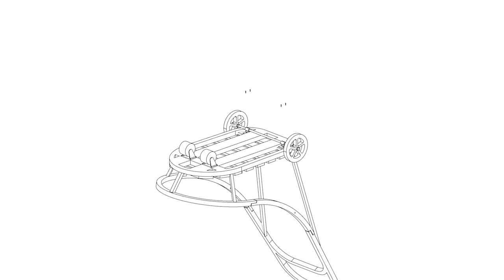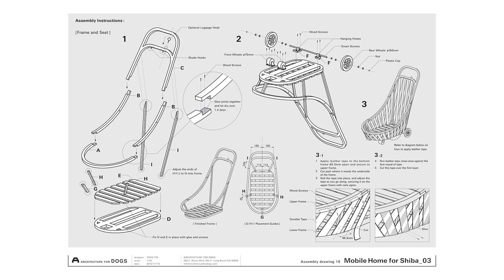MOBILE HOME for SHIBA by TOYO ITO for SHIBA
ARCHITECTURE FOR DOGS

Whether it rains all DAY, or the asphalt is hot, whether the dog has aged and its legs and loins are sore, dogs want to go out for a walk with their owners everyday. I conceived of this "doghouse for walks" as a way to at least slightly lighten the burden on dogs in these circumstances. I attached tires to a well-ventilated wooden basket; put in a soft, fluffy cushion; added an adjustable shade to lessen the effects of bright sunshine or rain, and created a place as comfortable as the shade of a tree. The crate floor is designed to be as close to the ground as possible so that the dog could board and disembark by itself. In addition, because it can act as a bed that fits in the entryway or inside the house, it is even more of a mobile doghouse. Dogs will certainly look forward to a graceful walk with their owners, rocked in this swaying ship-shaped basket.

終日の雨でも、熱せられたアスファルトでも、足腰弱い老犬になっても、毎日、飼い主と一緒に散歩に出かけたいのが犬。そんな犬の負担を少しでも和らげてあげられるように、散歩するための犬の家を考えた。風通しの良い木製のかごにタイヤを付け、ふかふかのクッションを敷き、日差しと雨をやわらげる開閉式のシェードを取り付けて、木陰のような快適な場所をつくる。スノコ状の床は出来るだけ低くして地面に近づけ、犬が自ら乗り降りできるようにしている。また、玄関や室内に持ち込んでベッドにも出来る、まさに移動する犬の家。船のような形をしたかごにゆらりと揺られ、飼い主と連れ立って、優雅な散歩を楽しみたい。